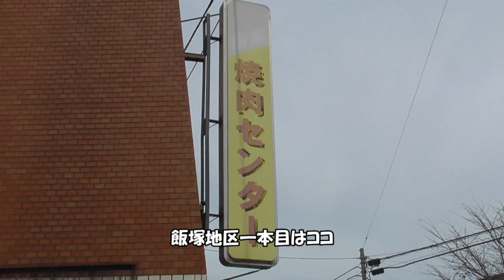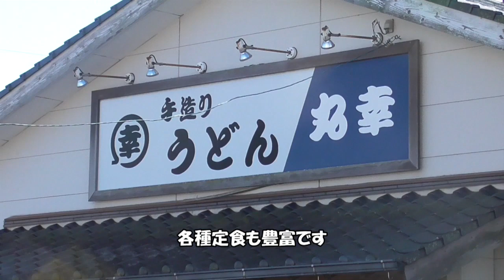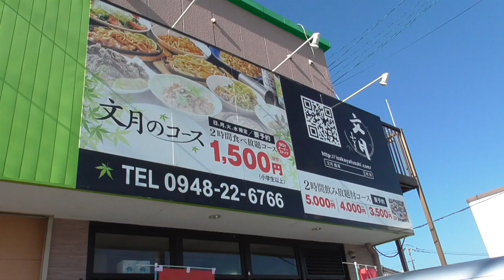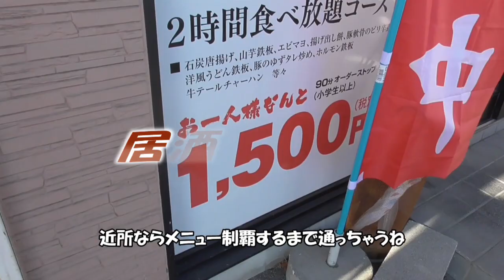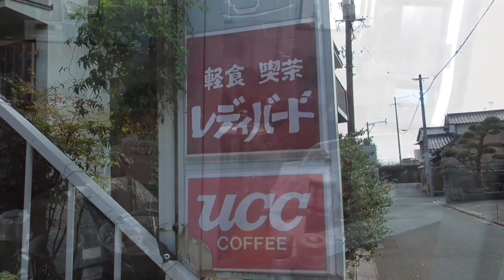★グルメ 福岡飯塚 定食ランチのおすすめ part1 Set meal lunch recommendation in Iizuka, Fukuoka, Japan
■福岡飯塚 ボリューム コスパ サービス 飯塚定食系限定
ジャンル:飯塚

■楽市焼肉ホルモンセンター 福岡県飯塚市楽市489-1

■丸幸うどん 福岡県飯塚市秋松418-1

■居酒屋 文月 福岡県飯塚市南尾400-2

■レディバード 福岡県飯塚市東徳前9-22